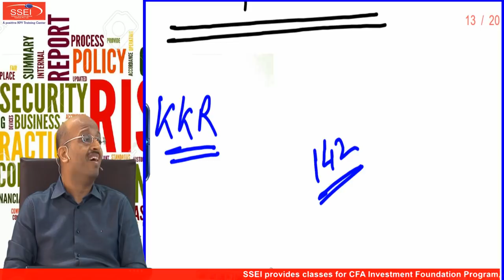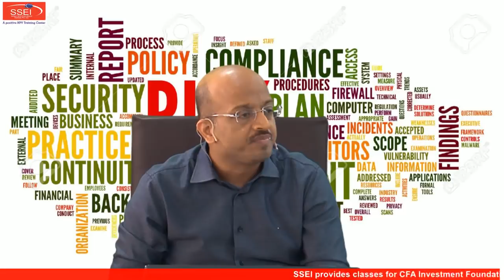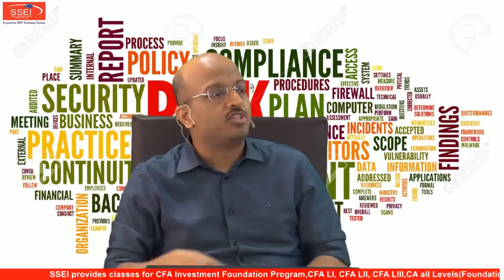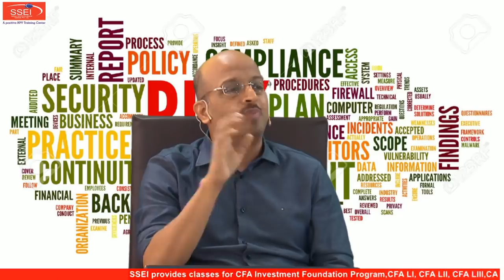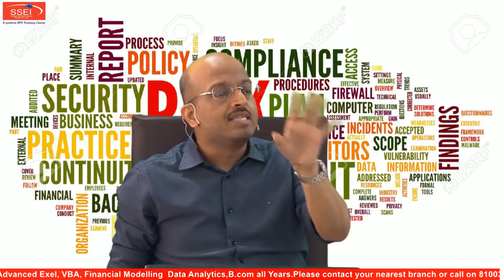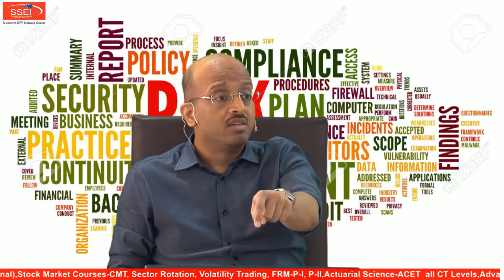CA Final | SFM | Derivatives Basics | Sanjay Saraf Sir | SSEI